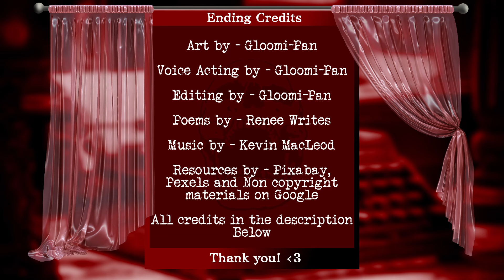"God's Voice" Poetic Horror Stories Presents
Intro, Intermission and Outro Music

 *Metaphysik

Title Cards Sound Effect

 *TV glitch by humanhasbeenneutralized

*God's Voice - A Horror Pome Story by Renee Writes
 - With one word, he could change the world...or not.

*Ghost Story

    and a combination of Non copyright materials on Google

Programs used -
  Medibang (Free Art Program)

Chapters
0:00 Intro (Welcome)
0:36 Act 1
2:20 Intermission
2:54 Act 2
12:49 Outro (Thank you)